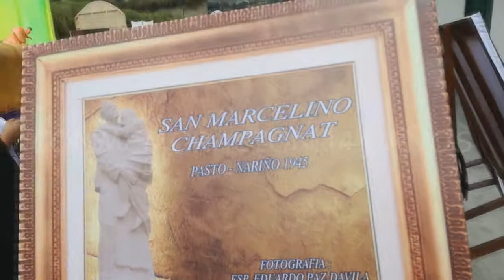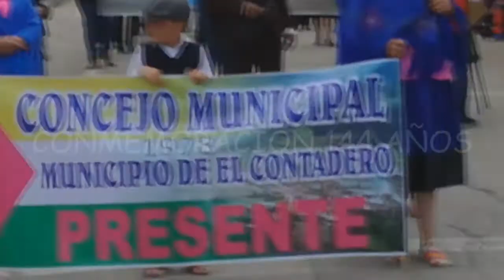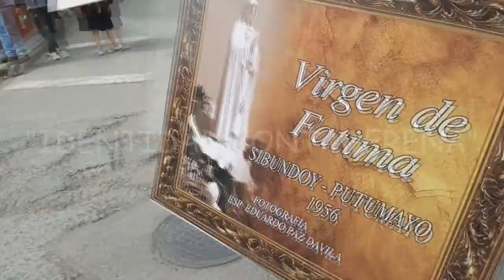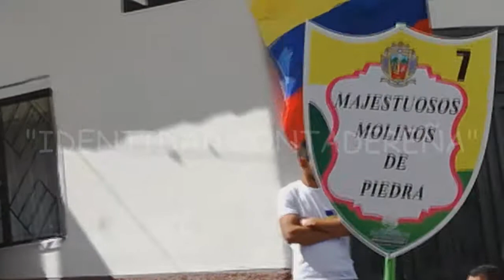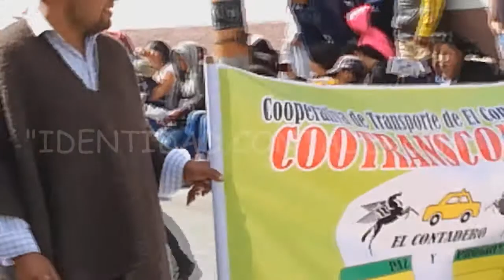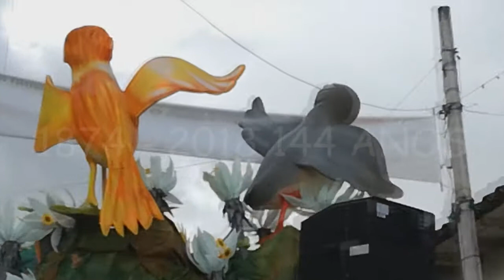Desfile Magno - Municipalidad de El Contadero - 144 años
Municipalidad de El Contadero - 144 años de vida Político - Administrativa 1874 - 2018
Dr. Jairo Ancisar Escobar Orbes: Alcalde Municipal
Genny Marisol Figueroa Basante: Gestora Social
Concejo Municipal
Secretaria de Cultura y Deportes
Es un honor presentar el Desfile Magno de la Primera Conmemoración al municipio de El Contadero, Nariño en su cumpleaños numero 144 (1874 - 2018).
Son 144 años de Historia, Tradición, Cultura, Cuentos y Cuentas que se representa en el Desfile Magno por las principales calles de nuestra población.
Entre otras Representaciones se encuentran; La Gruta - Virgen de la Dolorosa por iniciativa del reverendo padre Primitivo Paz. Los Canasteros - sector panamericano 80 años de vida artesanal. Harinera Molinos Diana - Emilio Wenter en el año 1942 motivo al campesino contadereño a sembrar trigo en gran cantidad. Grupo de Oración Sagrado Corazón de Jesús. Historia del Sagrado Corazón de Jesús - el prodigioso milagro de la Renovación . Empedrado de la vía Sanjuan - Contadero; por el señor Luis Alberto Chuquimarca Bilbao con el apoyo de la empresa Molinos Diana y la Alcaldía de El Contadero. Alcaldes de La Historia de El Contadero. Personajes representativos del Municipio en sus 144 años de fundación. Petroglifos o Piedras de los Monos - Gran patrimonio Cultural de nuestros ancestros. Padres Jesuitas - lugar de cuentos y cuentas.  Molinos de Piedra - ahí se molía diversos cereales como Trigo, Cebada, Maiz, etc. Los primeros vehículos que llegaron al Municipio. La Historia Industrial. La asociación de avicultores de El Contadero - Carros representativos como el "mil amores, el carro del doctor León". El Cerro Izquasan. Banda 28 de Junio - fundada desde 1914, mas de un siglo haciendo sonar sus notas musicales. Fundación del colegio San Carlos. Marceliano Vallejo Montenegro - el "escultor de los vientos". Cabildo Indígena de Aldea de Maria, Putisnan.  Fabrica de Colchapas.  Carnavales de Antaño...
A todos los contadereños y contadereñas que viven fuera de la patria chica y que por diferentes motivos no se encuentran presentes en tan Magno Evento va dedicado el vídeo de la municipalidad en sus 144 años de Historia.